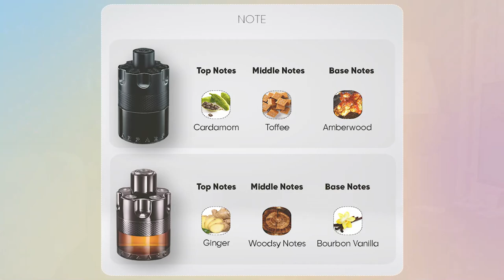Azzaro Most Wanted Parfum: Nâng Cấp Có Cần Thiết ?! | Kiên Fragrance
Với sự thành công của Azzaro Most Wanted, hãng đã nhanh chóng cho ra mắt phiên bản Most Wanted Parfum. Với các bạn nghĩ sao ?!
● Nơi tài trợ sản phẩm các video, nhập code: KIEN92